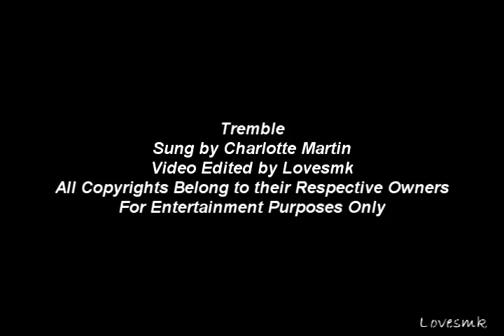Tremble - Scarecrow and Mrs King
I can't believe that I am actually ready to post this vid.  It's been in the making for a while and having decided that I wanted to try some new stuff in it (having shied away in the past for fear that
maybe to even contemplate the idea might be a bit on the hopeful side to actually manage it) it turned into quite a project.  With many more layers than I have ever used in a vid and the endless hours making it, it was at times really frustrating but at the same time probably one of the most rewarding I have done.  I tell myself that it's good to try new things sometimes (even if I don't make it easy for myself LOL) and just go for it so this vid is me doing that.  I hope you don't mind. It is told from Amanda's point of view and covers the first three years of her relationship with Lee.

Song - Tremble by Charlotte Martin